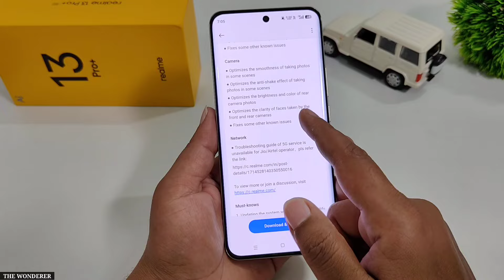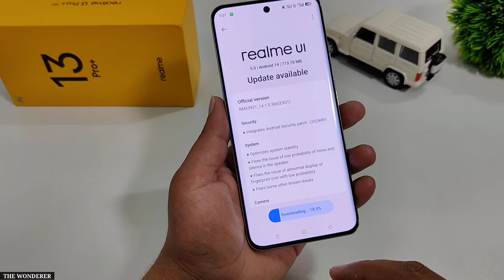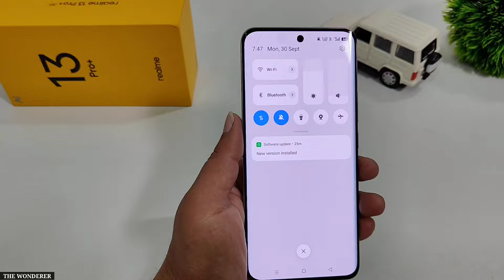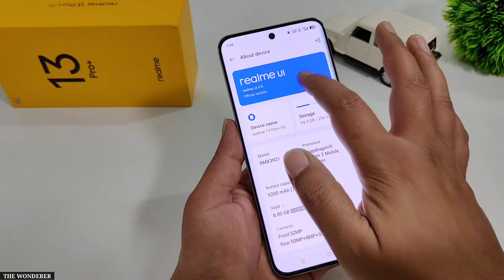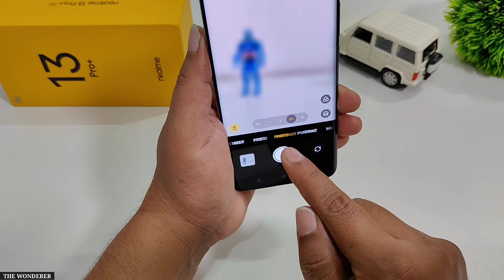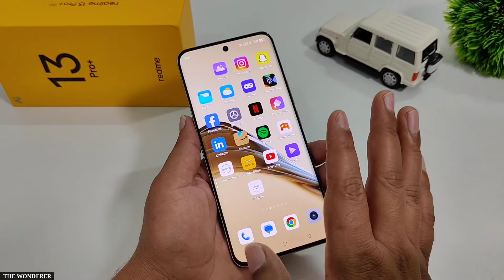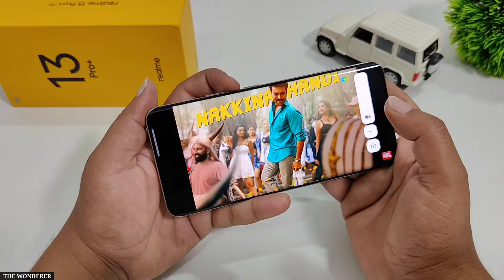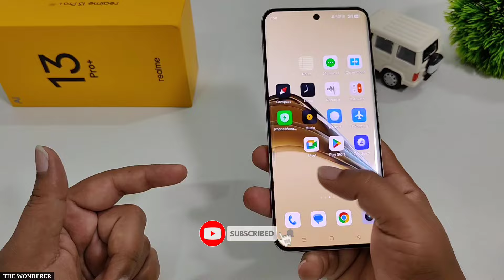Realme 13 Pro Plus New Software Update | Fourth Software Update Realme 13 Pro Plus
Realme 13 Pro Plus New Software Update | Fourth Software Update Realme 13 Pro Plus 5g

Realme 13 Pro Plus Transparent Back Cover

Realme 13 Pro Plus UV Tempered Glass

Leather Mobile Pouch Brown

Leather Mobile Pouch Black

Anchor Panasonic Dimmer Regulator

Jet Flame Lighter with Refill
Queries Solved:-
• Realme 13 Pro Plus New Software Update
• Software Update Realme 13 Pro Plus 5g
• Third Software Update Realme 13 Pro Plus
• New Software Update Realme 12 Pro Plus 5g
• Realme 13 Pro Plus 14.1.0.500 Software Update
• Realme 13 Pro Plus 4th Software Update
Best Equipments For YouTubers
○ Microphone: